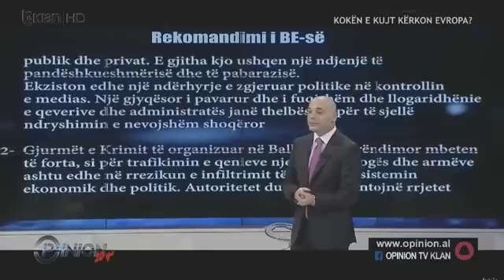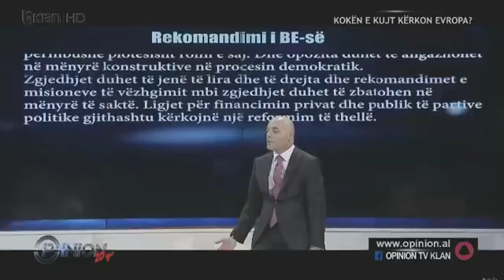INTEGRIMI NE BE